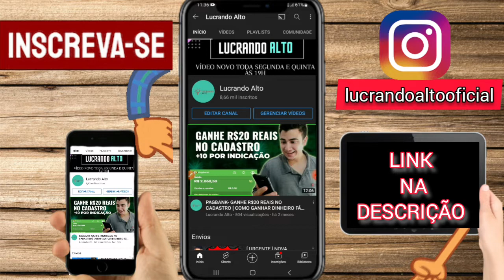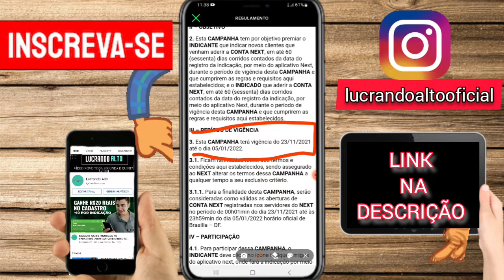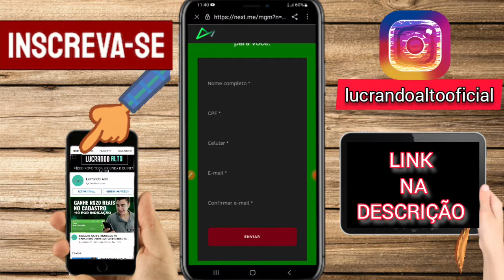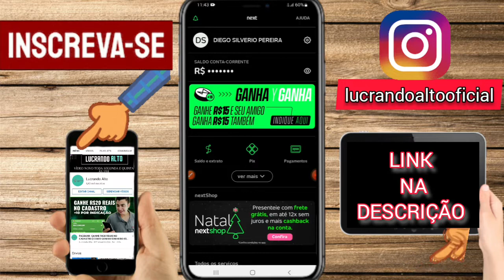[ NO CADASTRO ] GANHE R$:20,00 NO CADASTRO DESSE APLICATIVO QUE PAGA DE VERDADE! GANHAR DINHEIRO PIX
URGENTE GANHE R$:15,00 + R$:5,00 VIA PIX APENAS PARA SE CADASTRAR NESSE APLICATIVO COMO GANHAR DINHEIRO NA INTERNET.

❤️BAIXE AQUI O APLICATIVO PARA GANHAR R$:20,00 REAIS!

❤️AULA GRÁTIS APRENDA A GANHAR MAIS DE R$:5,000 MIL POR MÊS COM O CELULAR

🎥GANHE MAIS DINHEIRO💲

❤️CONTRIBUA COM O CRESCIMENTO DO CANAL, PIX PARA DOAÇOES